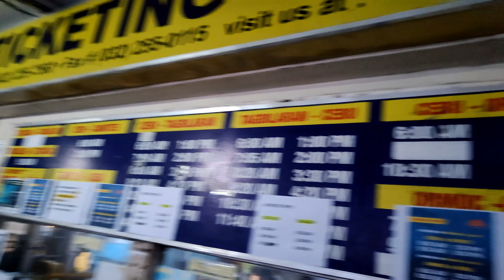DUCKS SA TWIN LAKES TRANSCENTRAL HIGHWAY | TrainWithDjundi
SEND ME SOME GOODIES:
► 1C Capitol Centrum Bldg. N. Escario St. Capitol Site, Cebu City 6000

BOOK OUR AIRBNB:
► The Nest: Cozy Condo Unit on top of Shopping Mall | Banawa, Cebu

ABOUT
► I am a fitness & sports professional from the Philippines, an entrepreneur, former member of the national team – athletics (Pole Vault), sports coach, educator, fitness & wellness coach for personal and corporate clients. Loves outdoor activities, travel, food, arts, and photography.